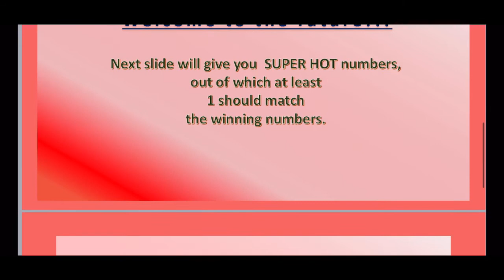09.09.2021 | Polish Lotto Predictions for today | Boom 💥